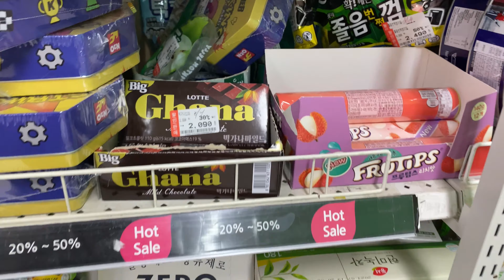29.06.2023 Hunt in Korean Grocery Store Shopping | Supermarket Home Plus Price 韓国のスーパーの物価 홈플러스 할인 사냥